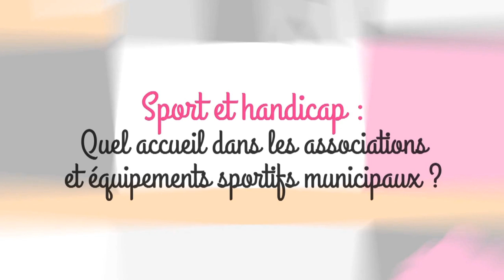Sport et handicap : quel accueil dans les clubs et structures municipales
Du 7 au 10 octobre 2014, Saint-Étienne-du-Rouvray organise une semaine pour s'interroger sur la place du handicap dans la Ville. Parmi les nombreux rendez-vous au programme, une soirée débat, jeudi 9 octobre de 18 à 20 heures à l'espace Georges-Déziré, 271 rue de Paris, sur le thème : Sport pour tous : quel accueil pour les personnes en situation de handicap dans les associations et les équipements sportifs municipaux ?
Cette vidéo met en avant le travail effectué par des clubs locaux et des structures municipales dans ce domaine.